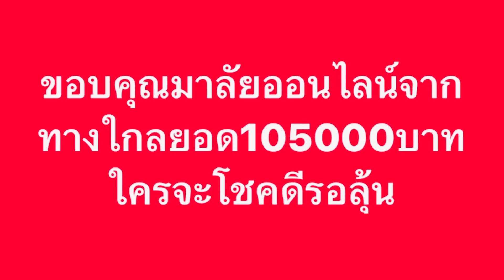ด่วน‼️ยายไลโพสปริศนา มาลัยใคร 6หลัก รอลุ้นแฟนๆเดากันไปต่างๆนาๆ‼️